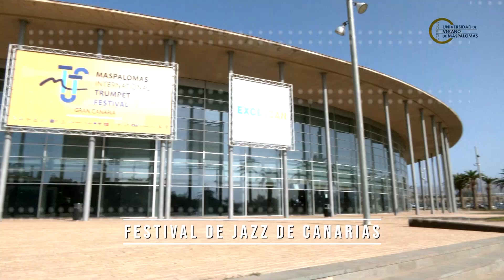RESUMEN UNIVERSIDAD DE VERANO MASPALOMAS 2023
Facebook: Concejalía de Cultura de San Bartolomé de Tirajana

Concejalía de Cultura del Ilustre Ayuntamiento de la Villa de San Bartolomé de Tirajana